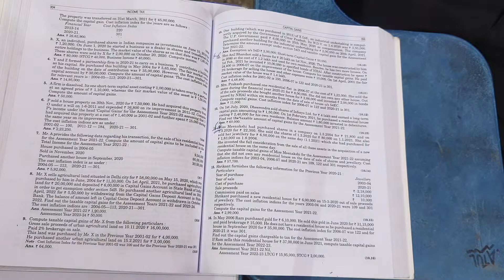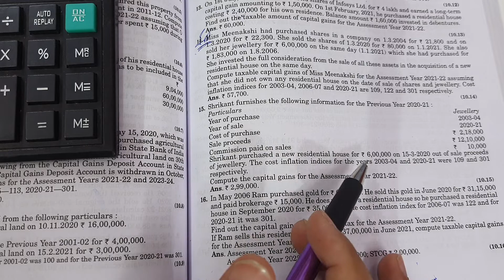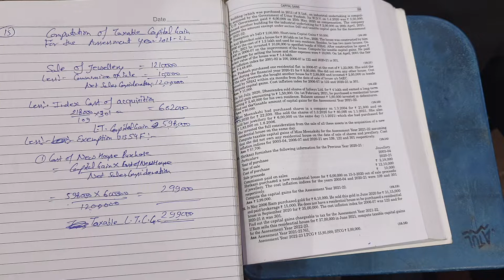Income Tax 2021-22 | Capital Gain | Q.15 | Hc Mehrotra | Bcom | Capital Gain Solution | Ccsu meerut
Or